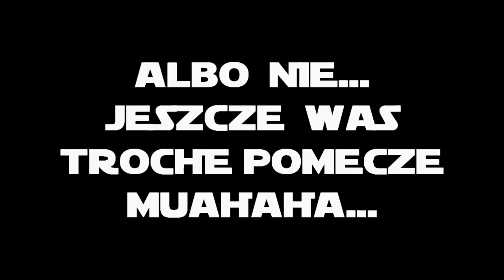Star Wars Jedi Knight II: Jedi Outcast odc. 24 "Luke to ciota"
W dzisiejszym odcinku będziemy się męczyć z nowym typem przeciwnika jakim są Sithowie w nowych zbrojach (ewentualnie mogą to być roboty). Później przeprowadzimy akcję konspiracyjną po to aby przedostać się na tyły wroga. Ostatecznie będziemy świadkami walki Luke'a z Desannem i znajdziemy się na pokładzie gwiezdnego niszczyciela.

Muzyka z intra:
Vicetone - Harmony
Muzyka z outro:
TheFatRat - Monody